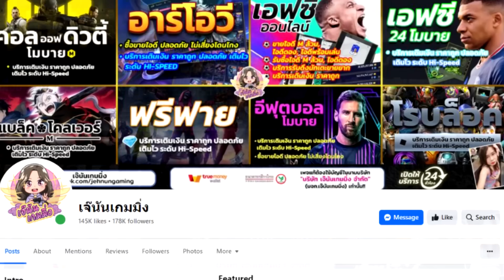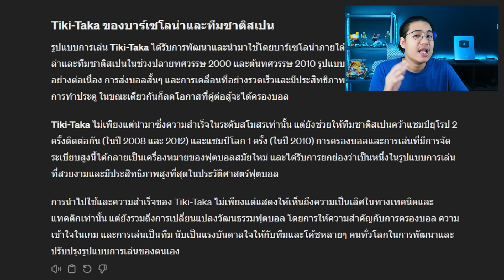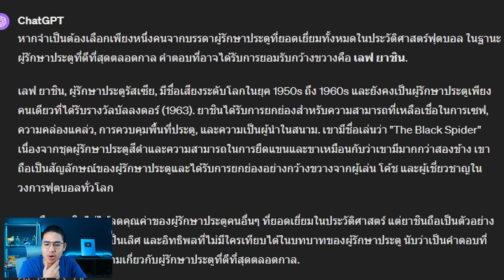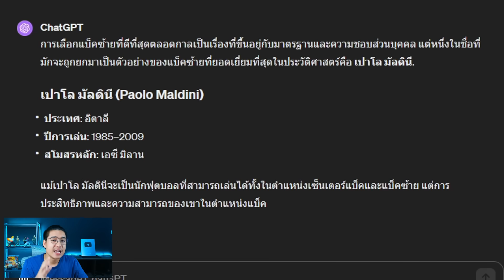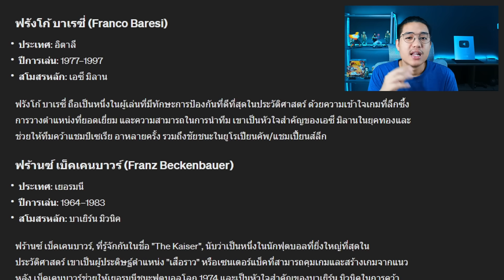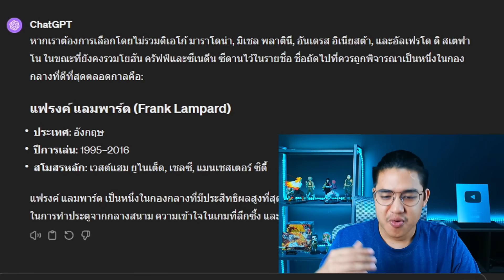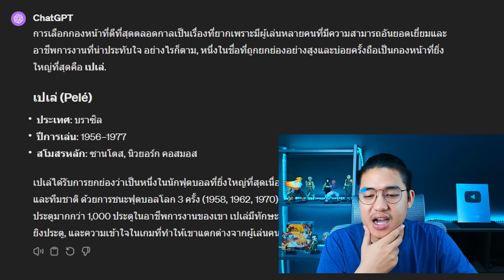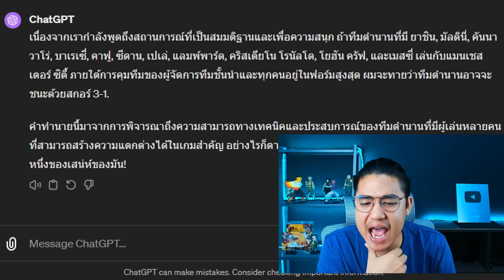ทีมฟุตบอลที่ดีที่สุดตลอดกาล? FC Mobile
ช่อง HamRider ขอแนะนำเลย @nftheater
(รับประกันจากทางช่อง HamRider ได้ชัวร์)